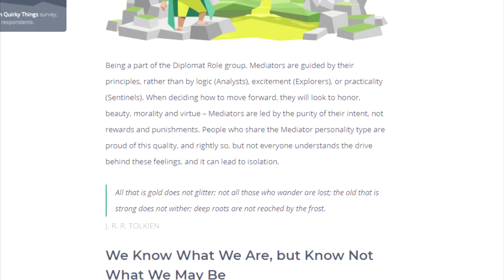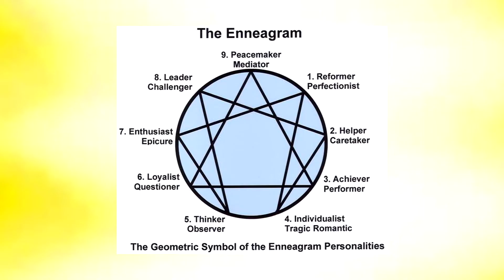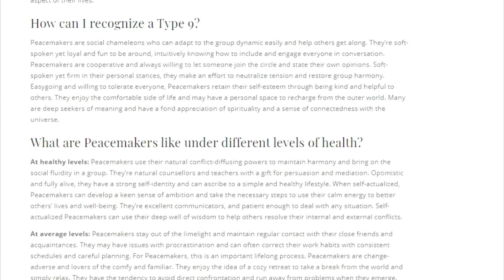Personality Tests | VEDIF 7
Personality memes are something else, but I'm here for it.

Footage:
"Avatar: The Last Airbender" Theme Song (HQ) | Episode Opening Credits | Nick Animation

Thanks for reading this. I'm definitely a flaming INFP.